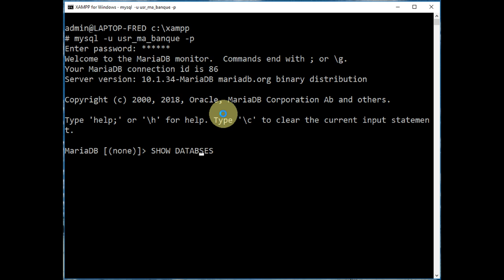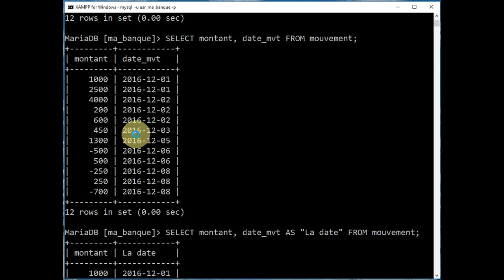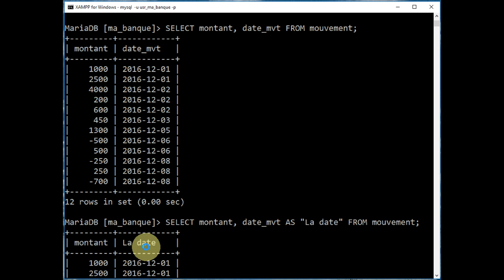MariaDB / MySQL - Renommer une colonne avec ALIAS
👉 Comment renommer une colonne avec ALIAS dans une requête SQL